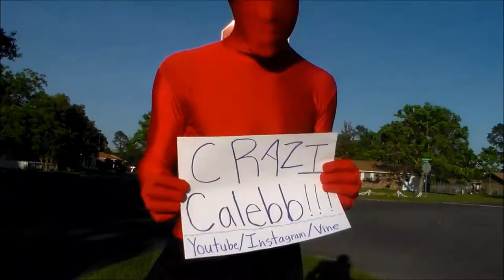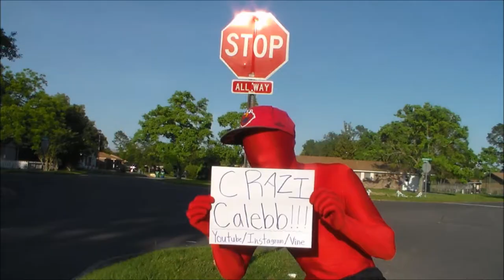Turn down for MORPH!?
I always turn up when i'm in my morphsuit!
SONG: Turn down for what-Lil Jon

Also follow me on Vine: CRAZI Calebb